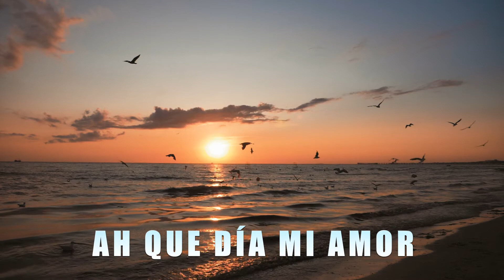“Sentía que era un estorbo para mi familia” – Nayeli Gachuz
La madre de Nayeli por ser madre soltera tenia que trabajar entonces la dejaba sola en casa. Y allí fue donde empezó a sentirse sola, abandonada, triste y con un bajo autoestima. Se esto fuera poco también paso a tener audiciones de voces, insomnio, un pánico tremendo cuando venia la noche. Mas hoy es una joven feliz con su familia restaurada y llena del Espíritu Santo.